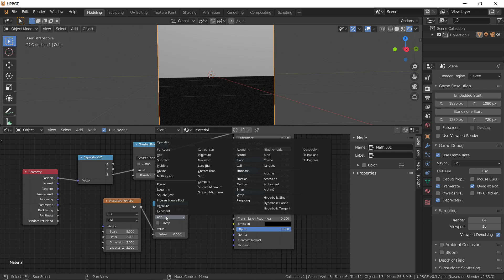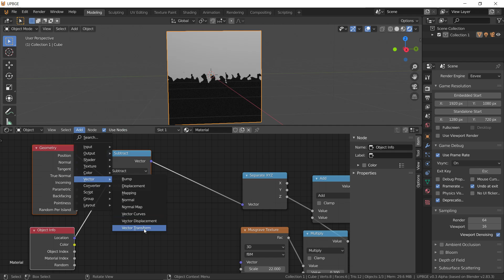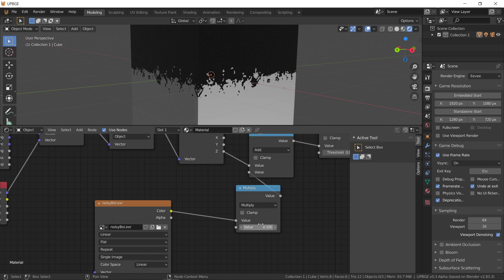noisy boundary using greater than + noise